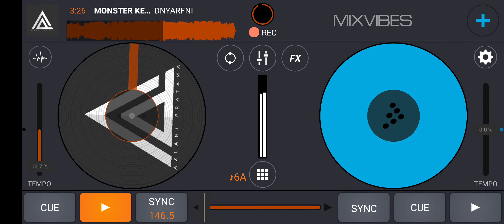MONSTER KEEP - [ DNYARFNI X FAJAR ]